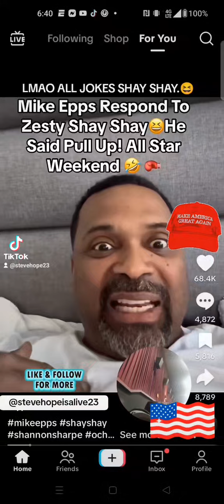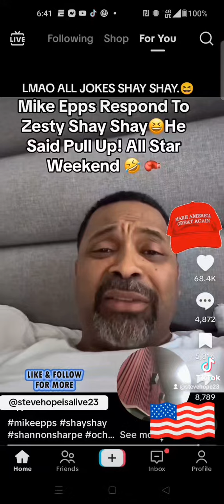MIKE EPPS RESPONDED RIGHT BACK AT ZESTY SHANNON SHARPE, I WILL BE AT ALL-STAR IN MY HOMETOWN.😆